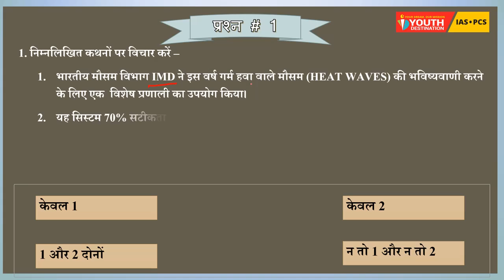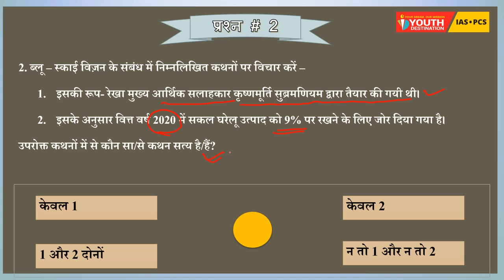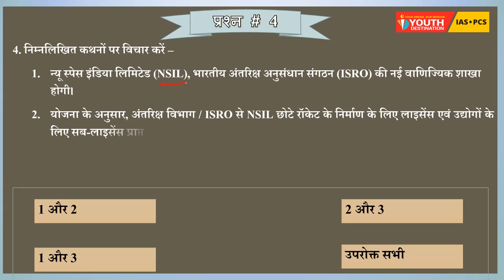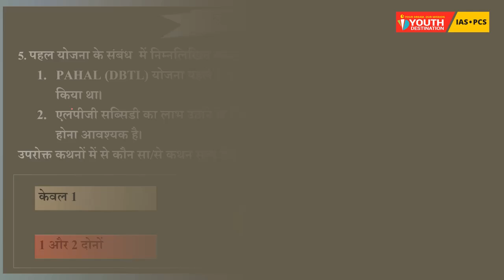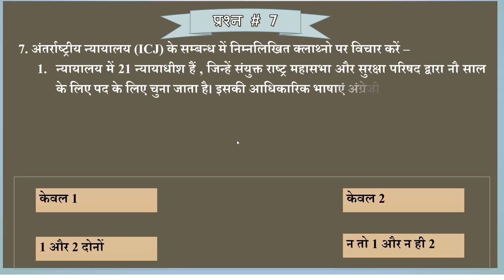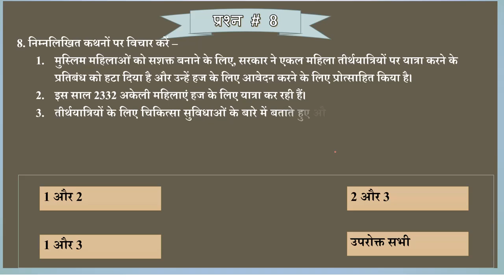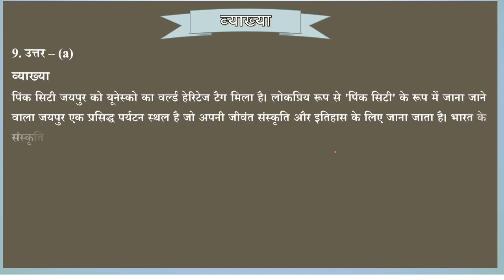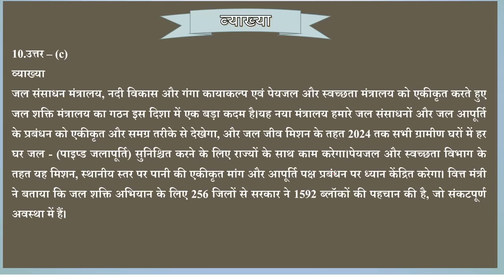10th July Daily Current Affairs MCQ II For UPSC IAS